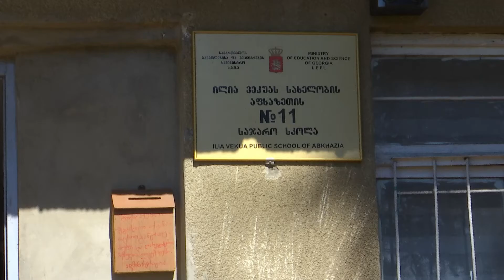რუსლან აბაშიძემ და ეკა ხოფერიამ ზუგდიდში მდებარე აფხაზეთის საჯარო სკოლებს კომპიუტერები გადასცეს